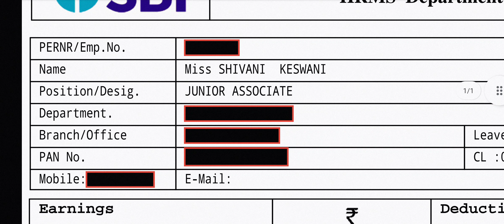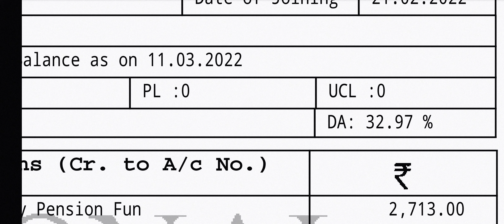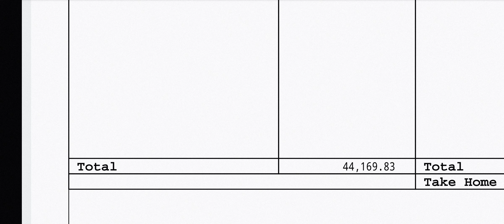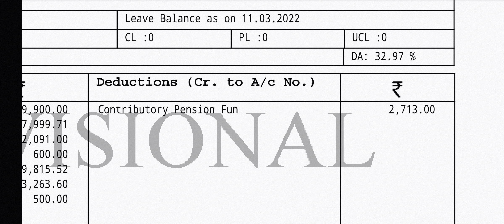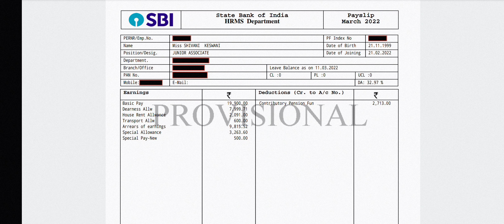SBI JA (Clerk) First Month Salary | SBI JA 2022 Salary Slip | @Shivanikeswani | Zero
Shivani Keswani
Zero YouTube Channel
मैं शून्य हूँ , मुझे पीछे ही रखना .. मेरा फ़र्ज सिर्फ आपकी कीमत बढ़ाना है .. !

Support me and i will give my 100% to provide you with useful content.

or simply search @zeroshivani

or simply search @zeroshivani21